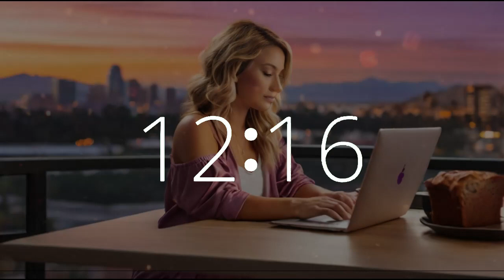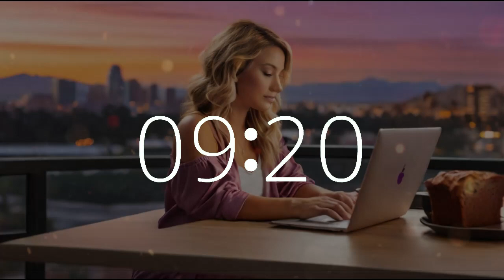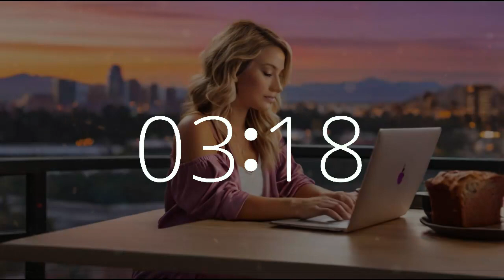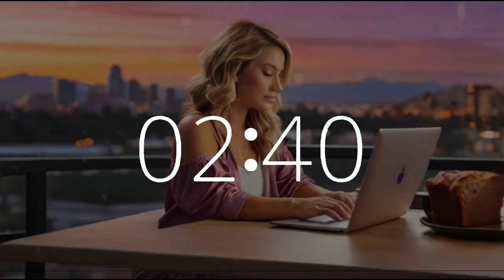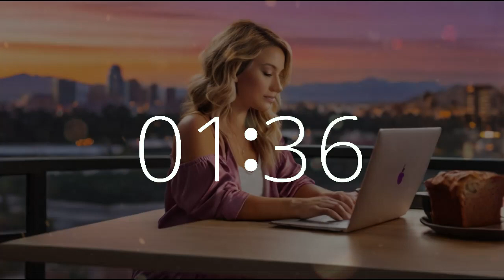28 Minute Timer National Banana Bread Day 🍌